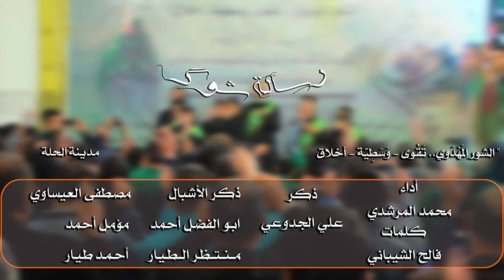رسالة شوك || أداء: محمد المرشدي || كلمات: فالح الشيباني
|| رسالة شوك
|| أداء: محمد المرشدي
|| كلمات: فالح الشيباني

||ذكر: علي الجدوعي|
||ذكر الأشبال: ابو الفضل أحمد | مؤمل أحمد | مصطفى العيساوي |  منتظر الطيار | أحمد الطيار

الشور  المهدوي .. تَقْوى - وَسَطِيّة - أخلاق  مدينة الحلة

|| كلمات القصيدة:

لهفة الگلب الجريح .. خذهه لمحبوبي يَريح
شوگ اللي فيهه ..لگاه ارتجيهه ..ودمعه من الجفن القريح
ــــــــــــــــــــــــــــــــــــــــــــــــــــــــــــــــــــــــــ
خبره يا ريح إني ما نسيته
ولا هوه ثاني شغل گلبي محال
لهفة المشتاگ محبوبي تنيته
يا غلا روحي لمَ الغيبه؟! تعال
والله لو يامرني من عمري عطيته
كل عمري يرخص بلحظة وصال
بعت كل ما يمنع الحب وشريته
ليته يرحم گلب محبوبه بسؤال
مهدي محبوبي وشوگي
حبه يجري في عروگي
يامر وينهه بخفوگي
خبره يا ريح
ــــــــــــــــــــــــــــــــــــــــــــــــــــــــــــــــــــــــــ
بيا مقام امسه حبيبي بأي ديره ؟!
من يسلّي وحشته بالله يليل؟
وحده لا صاحب معاه ولا عشيره
وانه بغيابه ولا عندي خليل
روحي هامت في هواه ومستجيره
دايم بشوگي ولا عندي بديل
من يخبره إني في حاله خطيره
وعمري ما ظن يا بعد عمري طويل

گلبي دايم في مصابه
باكين بهجرة غيابه
ليته يرجعلي جوابه

خبره يا ريح
ــــــــــــــــــــــــــــــــــــــــــــــــــــــــــــــــــــــــــ
لو يعاين حالي ويعاين عذابه
والحزن غطّه على مجمل صفاتي
كاليتيم وطالب عطفه ببابه
أنهكت گلبي شرور النايباتِ
ليا سبب مهدي الأمم طال احتجابه
وطال ثار المنذبح جنب الفراتِ؟!
يا الله يا رب العرش منك استجابه
آني اشوفه لو إهي لحظه بحياتي

ربي عجّل في ظهوره
يزهر العالم بنوره
ولي نصيب في حضوره
خبره يا ريح
ــــــــــــــــــــــــــــــــــــــــــــــــــــــــــــــــــــــــــ
هيبة المستانس بگربه عطاني
وخط ميثاق وعهد بينه وبيني
حته في هجره وغيابه يحتويني
ما يصيب الياس گلبي لا أعاني
وانتظر بدر الدجى بلحظه يجيني
لشوفة عيون الغلا أحسب ثواني
خبره يا ريح انه ضي عيني

والله من يوم الهويته
كل ما أملك عطيته
هو بس هو الرجيته
خبره يا ريح
ــــــــــــــــــــــــــــــــــــــــــــــــــــــــــــــــــــــــــ

كلمات فالح الشيباني